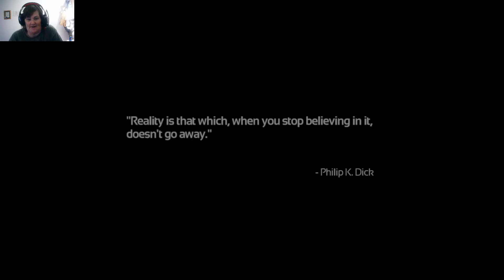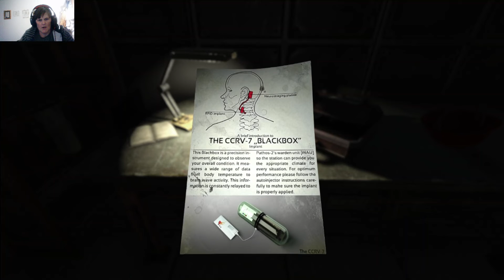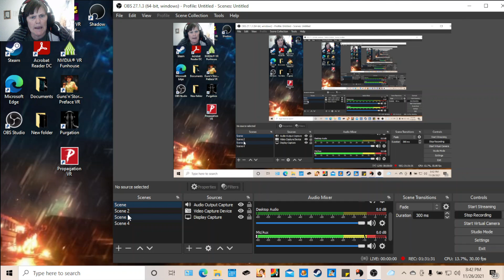THIS GAME IS SCARY!!!!! (SOMA) PART 1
Welcome all I am so happy you all like my videos so this one is kind of late I had to go to my daughters to have thanksgiving but I had a blast playing this game if there are enough people that watch this, I will continue it on Monday so have a fantastic weekend and see Ya all Monday have a bless night!